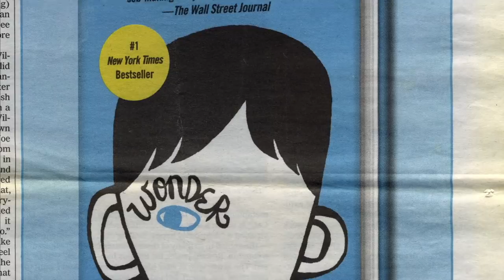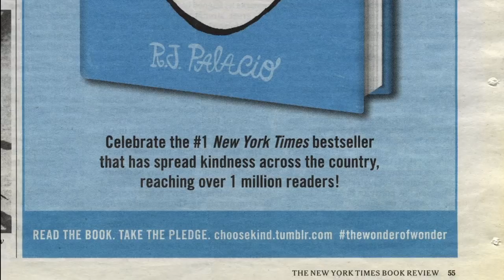Natalie Merchant Introducing Wonder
Natalie Merchant discusses her hit song “Wonder,” as do fans who've found hope and strength through the song, in this clip from the 2015 documentary Paradise Is There.

Listen to the song in the set Wonder: Introducing Natalie Merchant, on streaming services now: